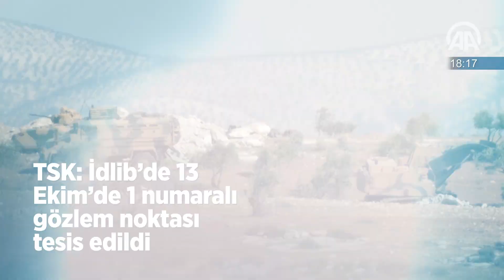60 saniyede bugün (20 Ekim 2017)